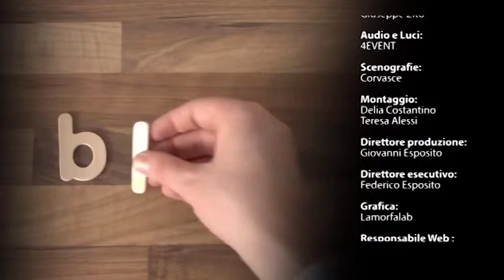Da Blog a Blog - Laura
Mariangela Donato in compagnia della blogger Laura